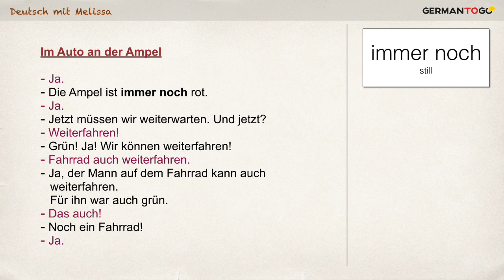German to go - Deutsch mit Melissa - Learn German with a 2-year-old - An der Ampel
This is the first episode of "Deutsch mit Melissa - Gespräche mit einer Zweijährigen" ("German with Melissa - Conversations with a two-year-old"). In these episodes, I am having short conversations with my daughter who will turn two next month. Enjoy this new way of learning new German words and sentence structures! :)

Hi there! My name is Juliane, I am the founder and teacher at German-to-go.com, and I would like to help you learn German.